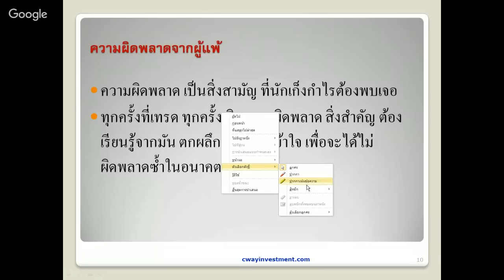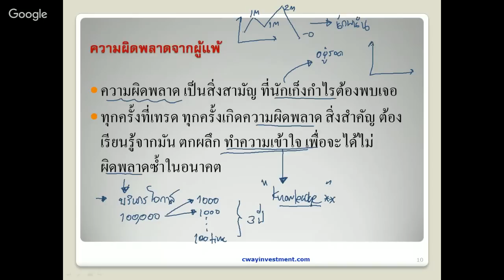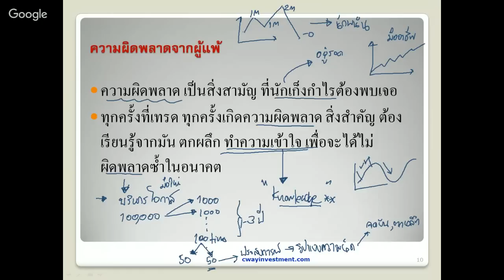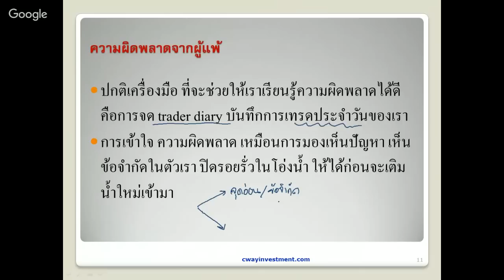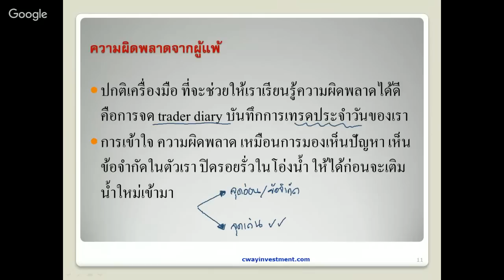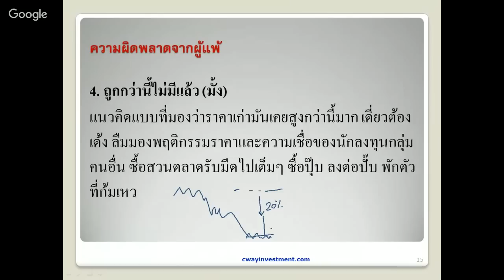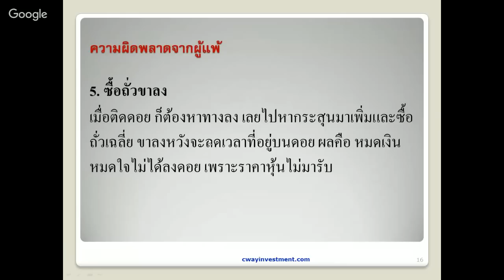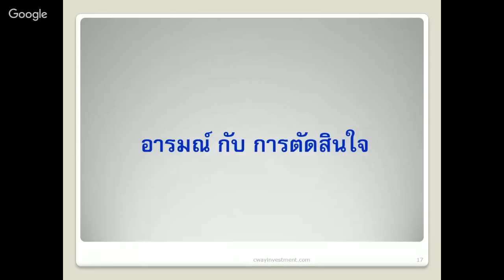รูปแบบความผิดพลาด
พื้นฐานแนวคิด mindset ของนักเก็งกำไร